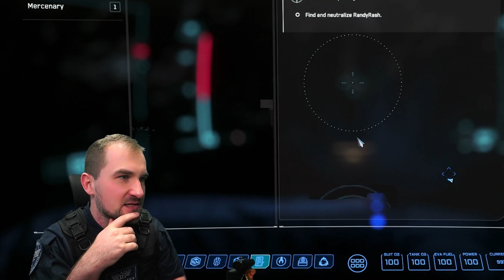Bounty Hunting! I never expected that... :O